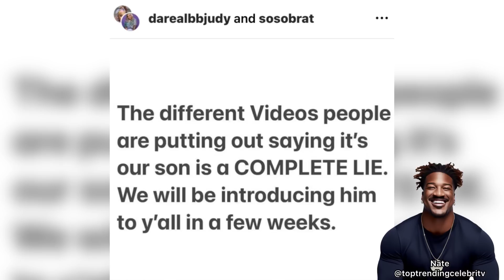Da Brat and Judy respond to “leaked” baby photos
Hey y’all, we’re so excited to congratulate Brat & Judy on the birth of their son. The intent of this video is to raise awareness about false media and address several circulating videos that are displaying the babies featured in this video as Brat & Judys son. Although very adorable these children are not Brat & Judys son. Brat & Judy have yet to release photos outside of the discrete photos that were issued in people magazine. I know we’re all excited. Let’s respect for couples privacy and keep a lookout on social media for the couple to introduce their son to us. As always, let’s remain respectful in the comment section. Any negative comments will be deleted. 💋